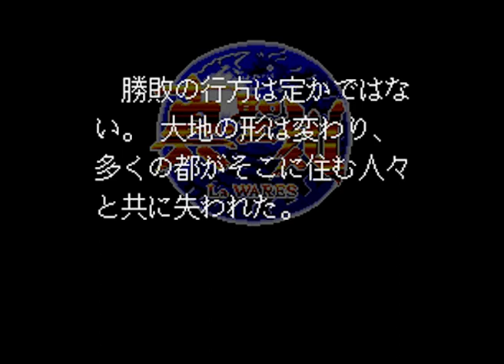Intro-Demo - La Wares (Japan, SNES)